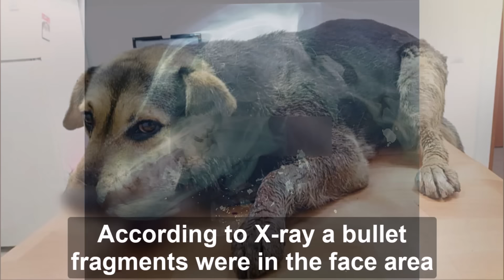All she wanted is to get loved, the broken dog still wagged her tail after all they had done to her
Amora is the very kind, absolutely perfect dog that trusts humans unconditionally, But all that did not intercede for her.  One day as usual she walked towards a group of teenagers wagging her tails in the hope of getting affection,  and she is crippled in return...